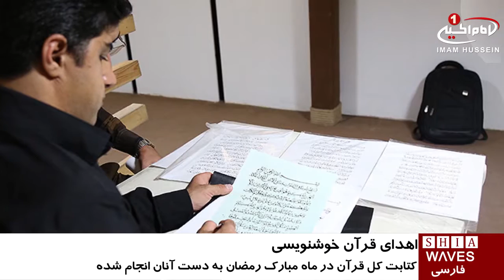اهدای قرآن خوشنويسى شده، به آستان مقدس حضرت عباس علیه السلام / ۱۹ مرداد ۱۳۹۵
اهدای قرآن خوشنويسى شده، به آستان مقدس حضرت عباس علیه السلام

قرآن کتابت شده توسط یک استاد خوشنویسی ایرانی از استان همدان و شاگردانش، به حرم_حضرت_عباس علیه السلام در شهر مقدس کربلا اهدا خواهد شد.

استاد جواد مومنی در این باره گفت: کتابت کل قرآن در ماه مبارک رمضان و توسط ۹۲ نفر از خوشنویسان که ۸۰ نفر از آن‌ها همدانی، ۷ نفر ملایری،۲ نفر کبودرآهنگى و ۳ نفر تهرانی بودند، در کمتر از 25 روز انجام شد.

مومنی با اشاره به این مطلب که 90 درصد خوشنویسان شرکت کننده شاگردان خودش هستند؛ افزود: کسانی که کتابت این کار عظیم را بر عهده گرفتند، بدون وضو دست به کار نبرند و با آمادگی روحی خاصی به این کار مشغول شدند.

وی ضمن تشکر از همه کسانی که در کتابت این قرآن شرکت کرده اند، اعلام کرد: تصمیم گرفته ایم این قرآن را به حرم حضرت عباس علیه السلام در شهر مقدس کربلا اهدا نماییم.

Tuesday - 2016 09 August